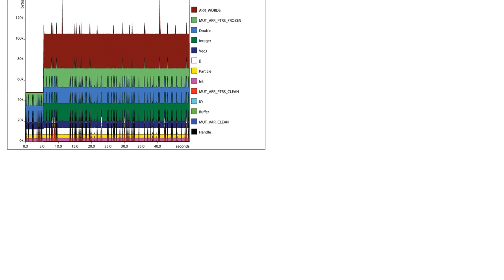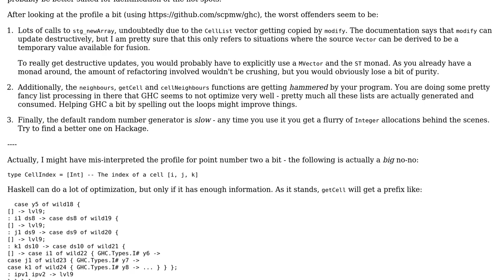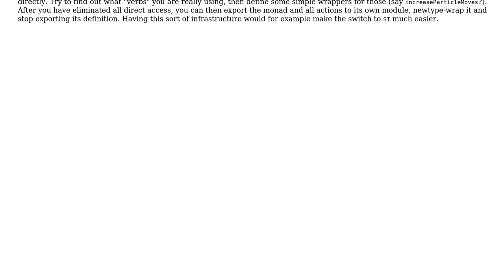Code Review: Haskell Particle Simulation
With thanks & praise to God, and with thanks to the many people who have made this project possible! | Content (except music & images) licensed under CC BY-SA | Music | Images & others | With thanks to user Peter Wortmann user Grieverheart user 200_success and the Stack Exchange Network Trademarks are property of their respective owners. You are responsible for your own actions.